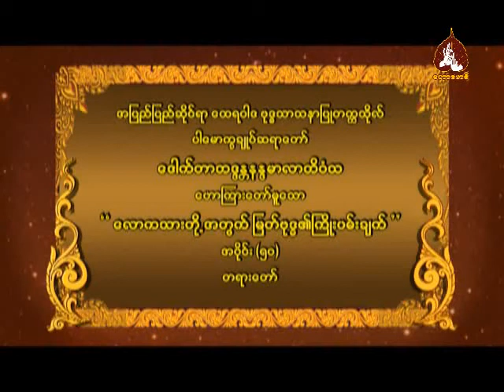ေလာကသားတုိ႕အတြက္ျမတ္ဗုဒၶ၏ ႀကိဳးပမ္းခ်က္ အပိုင္း ၅၀(ပါမောက္ခချုပ်ဆရာတော်ဘဒ္ဒန္တ ဒေါက်တာနန္ဒမာလာဘိဝံသ)